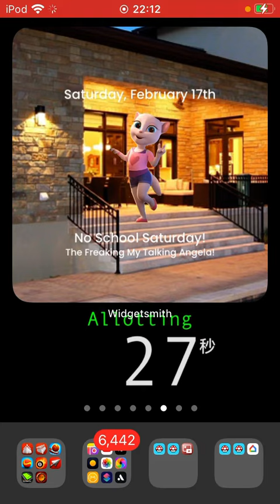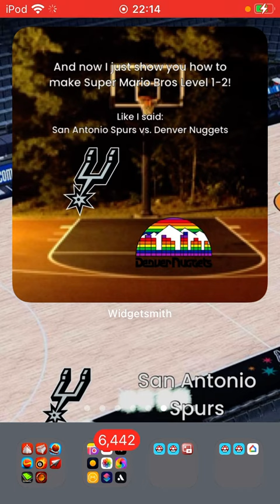No School Saturday, we get to 10,000, but I told me My Talking Angela (🏀 SA @ DEN)